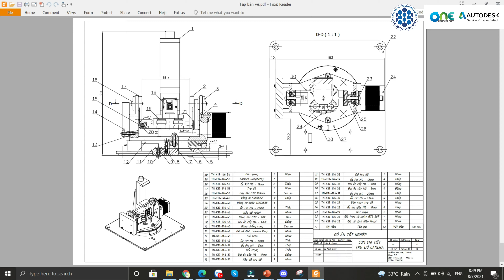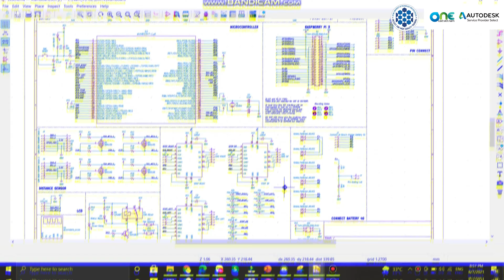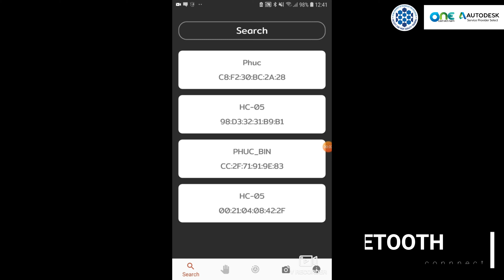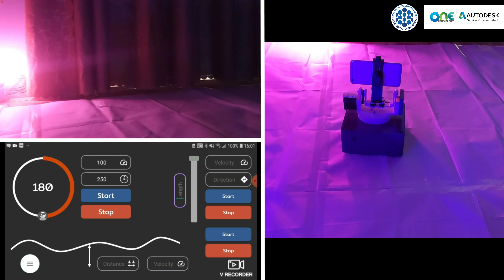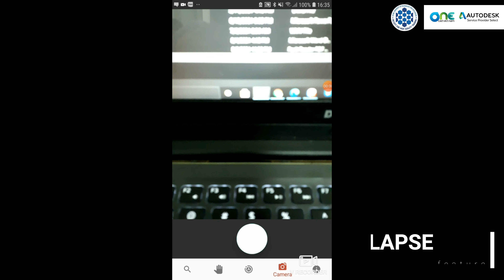DT15 - CLC-TV - THIẾT KẾ VÀ THI CÔNG ROBOT DI ĐỘNG QUAY PHIM BÁM THEO VẬT DI ĐỘNG ỨNG DỤNG XỬ LÝ ẢNH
POSTER VÀ CLIP KẾT QUẢ ĐỒ ÁN TỐT NGHIỆP HỌC KỲ 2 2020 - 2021

SINH VIÊN KHOA CƠ KHÍ VÀ KHOA ĐÀO TẠO CHẤT LƯỢNG CAO

PHẦN 2: GIẢI THƯỞNG DÀNH CHO ĐỒ ÁN BẢO VỆ XUẤT SẮC NHẤT TRƯỚC HỘI ĐỒNG

- Giấy chứng nhận ĐỒ ÁN BẢO VỆ XUẤT SẮC NHẤT TRƯỚC HĐBV
- Một USB lưu niệm

HÌNH THỨC BÌNH CHỌN:

1. Share bài viết công khai trên LiveTV kèm theo caption: Chúc mừng các bạn OneCADVN.com [+5 điểm]

2. Bình luận vào bài viết mà bạn ủng hộ: Chúc mừng các bạn OneCADVN.com SPKT CKM HCMUTE ĐATN [+1 điểm]

3. Bình luận vào website đăng bài chính thức tại FME.hcmute.edu.vn: Chúc mừng các bạn OneCADVN.com SPKT CKM HCMUTE ĐATN [+2 điểm]

4. Số lượt view CLIP YOUTUBE của bài đăng trên website FME.hcmute.edu.vn [+3 điểm] bình luận cấu trúc ở mục (2) [+1 điểm]